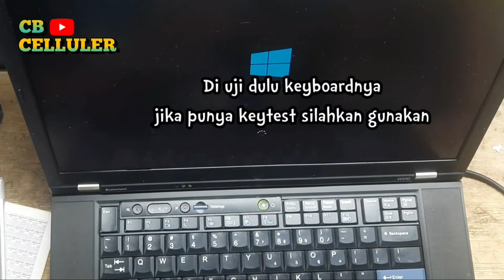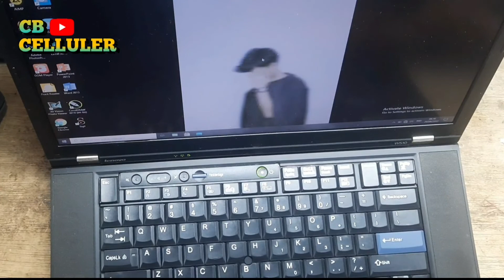LAPTOP LENOVO THINKPAD W510 MATI/ TIDAK BISA NYALA TAPI INDIKATOR CAS NYA NYALA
Indikator chargs nya nyala tp tidak mau di nyalain
Mudah sekali cara ngeceknya
Silahkan simak video untuk mengetahui titik short untuk menyalakan laptopnya untuk mastiin keyboard nya yang rusak atau mesinnya

 @CB CELLULER ​